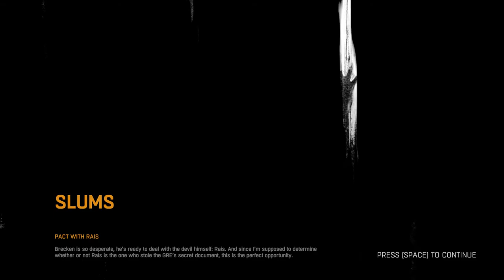Dying Light Debian Linux Play-Through Vlog Episode 7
This is the seventh installment of a play-through of Dying Light on Debian Sid, a distribution of Linux.

Kernel: 3.16.0-4-amd64
Processor: i5-4670K Haswell Quad-Core 3.4GHz
Graphics Card: GTX 980 driver version 346.35